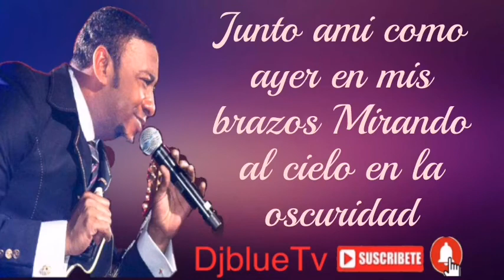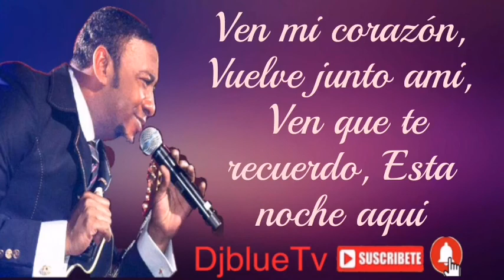Anthony Santos - Recuerdo De Una Noche LETRAS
Recuerdo De Una Noche  - Anthony Santos  Bachata LETRAS

 GRACIAS POR EL APOYO .bendiciones